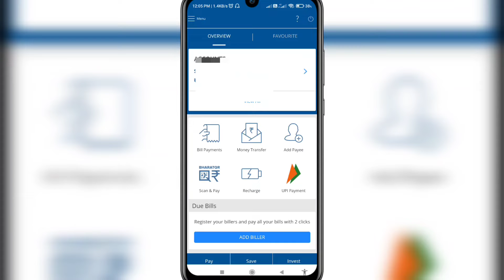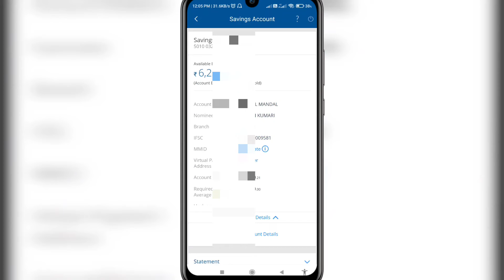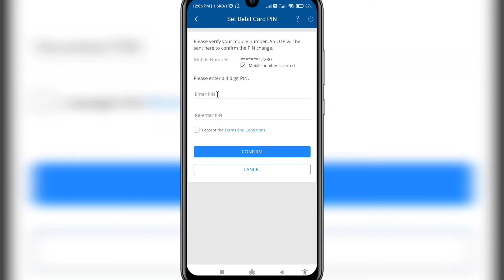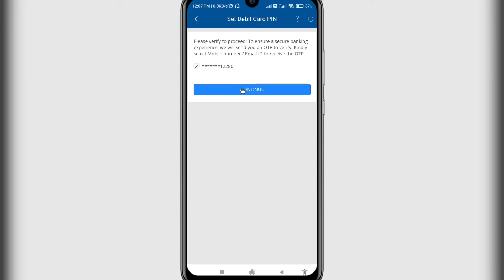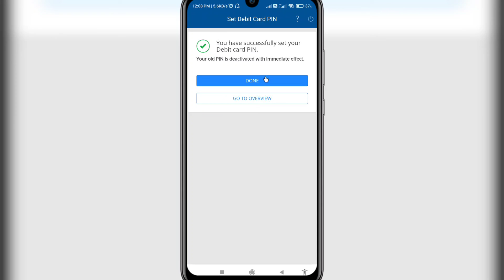HDFC Bank Debit Card ATM PIN Change And Block Debit Card Online 1 minute.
HDFC MOBILE BANKING FIRST TIME LOGIN PROCESS 2021 | HDFC BANK